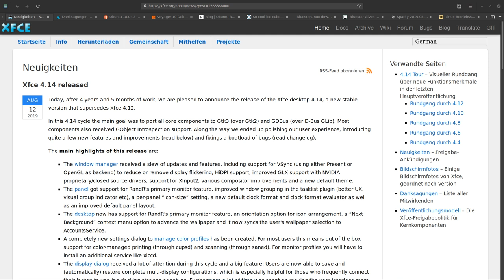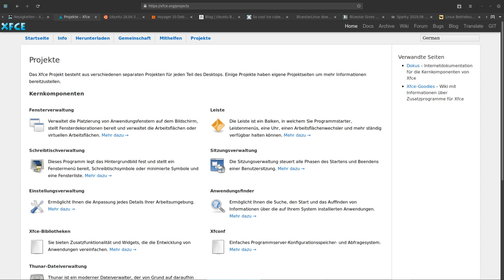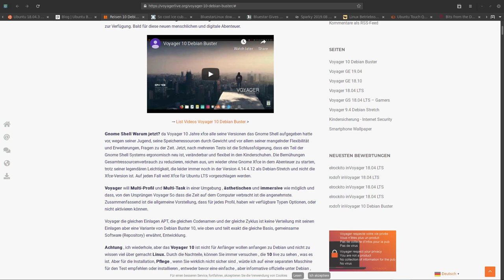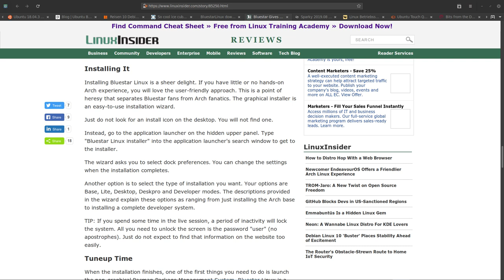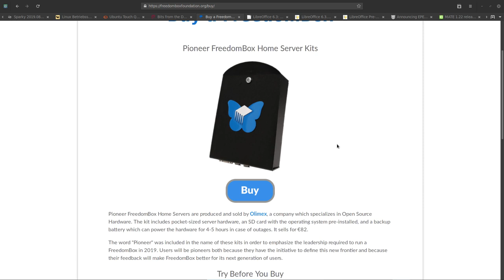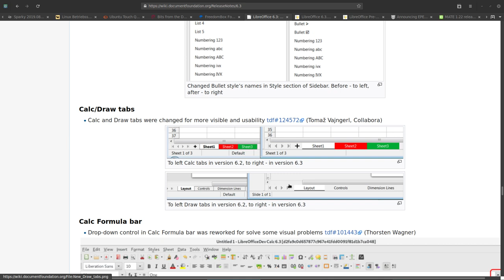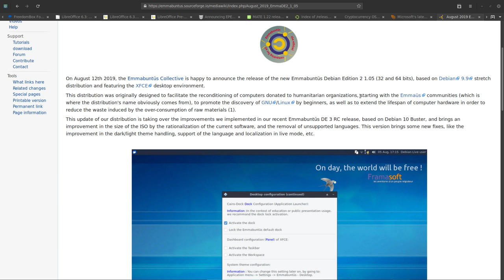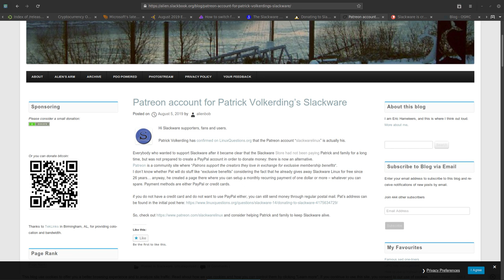💻 Neues aus der Linux Welt - Mit Joe - KW 33 - Linux News Deutsch 💻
Linux News Deutsch KW 33 || Linux Video ||
In diesem Format berichte ich jeden Donnerstag über Neuigkeiten in der Linux Welt. Schaut zu, diskutiert mit und seid gespannt, was es Neues gibt.

Über Daumen (nach oben), Kommentare, Meinungen und neue Abos freue ich mich sehr!!
(im Aufbau!)
Heute mit Neuigkeiten über:
XFCE
PCLinux OS
Bluestar OS
Ubuntu Budgie
Libre Office
u.v. mehr

⭐️ Meine 5 LINUX ANLEITUNGEN gibt es als Taschenbuch und EBOOK bei Amazon. Jeweils 120 Seiten speziell für Einsteiger!
(Die ebooks von Mint und Arch gibt es auch bei thalia, hugendubel etc.) ⭐️

📍Welches Linux passt zu mir? Entscheidungshilfe für Linux Einsteiger📍

📍Das Linux Terminal - Schnellanleitung für Einsteiger (Linux Befehle für Anfänger)📍

📍Ubuntu 18.04:  - Schnellanleitung für Einsteiger 📍
📍Linux Mint 19:  - Schnellanleitung für Einsteiger 📍
📍Arch Linux:  - Schnellanleitung für Einsteiger 📍